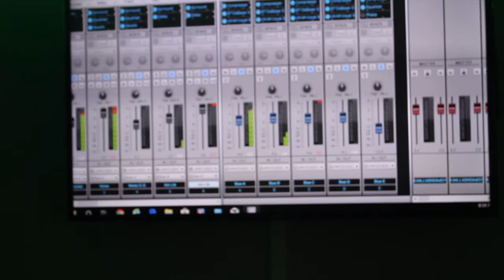Kenyon3955 - D.I.G.M.E. Studio Session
DIGME Music Group drops album compilation May 5th!!